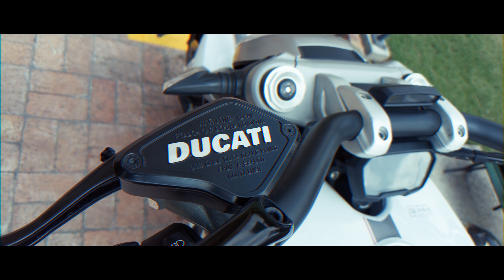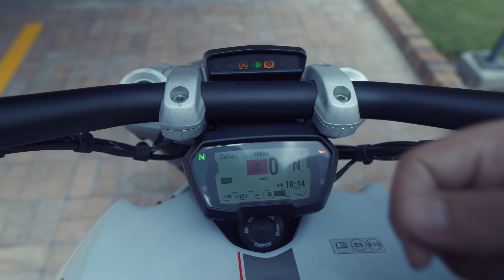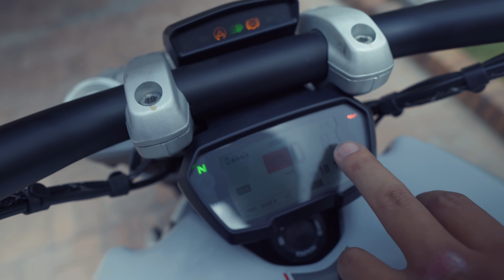Tenia que PROBAR el Diablo de las Motos 😈 - Ducati Xdiavel s